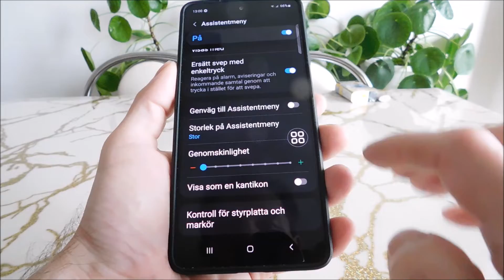Hur man skärmdumpar Samsung a71 (3 sätt)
3 sätt att ta skärmdump på Samsung Galaxy a71. Du kan använda knapparna och genom ikonen.